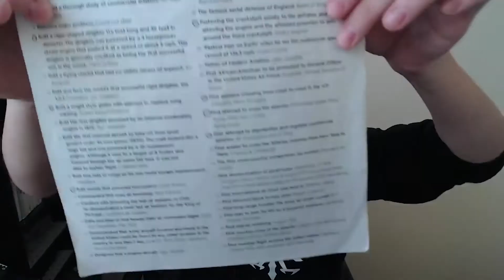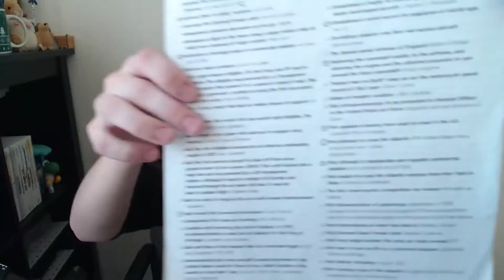SPAATZ AEROSPACE EXAM PREP TIPS | Civil Air Patrol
THE QUIZLETS ARE BELOW IN THE PINNED COMMENT!